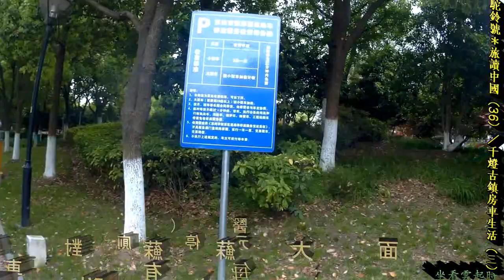【坐看雲起時】眼前這盤烤魚，19元（人民幣）；真是太划算了！！（千燈古鎮房車生活）＃36